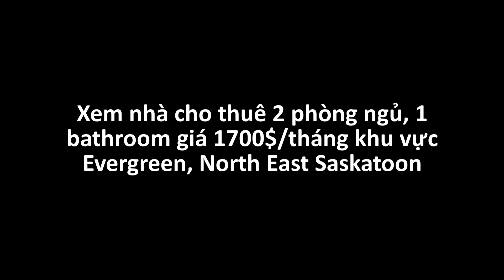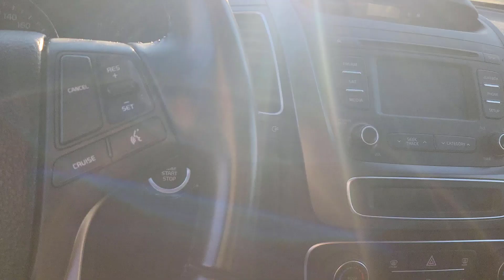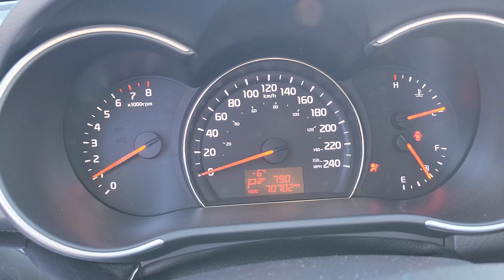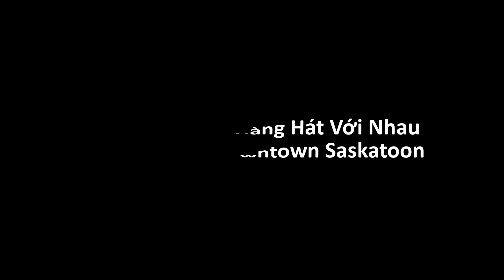Chuyên Mục Tìm Nhà Thuê 2 Phòng Ngủ & Coi Xe Cho Newcomer | Quán Cafe Hát Với Nhau Tại Saskatoon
Mọi người cùng xem clip mới nhé